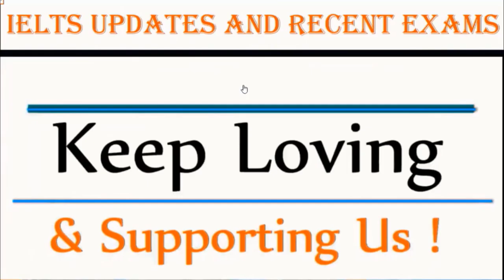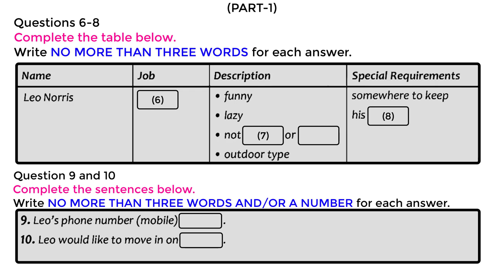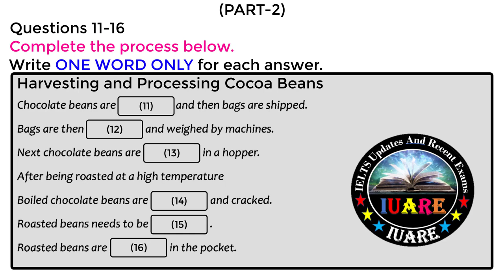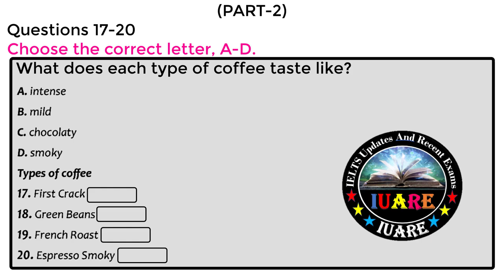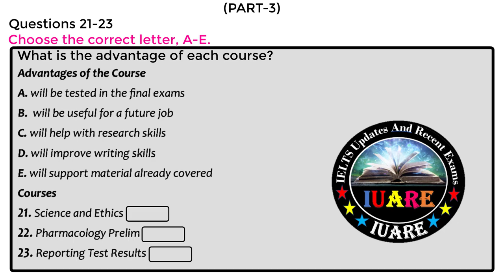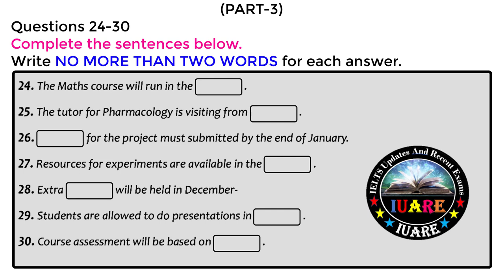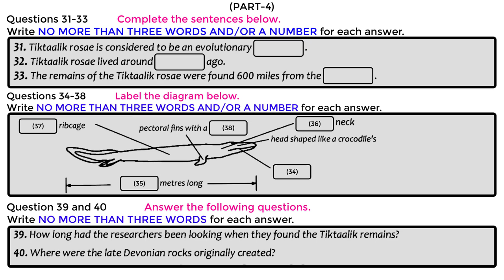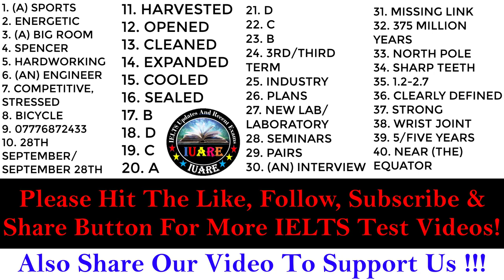Fill Ups Special IELTS Exam Listening Test With Answers | IELTS Listening Test 2022 | 05-04-2022